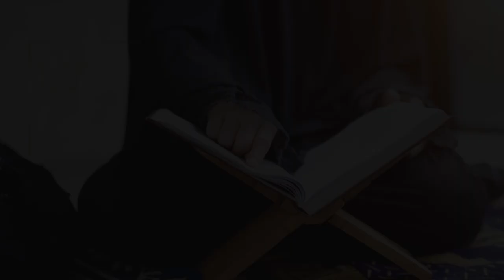Kajian Fiqh Syafi'i - TIDAK SEMBARANGAN JADI IMAM JAMA'AH DI MASJID | Ust Nur Khozin Lc., M.A.